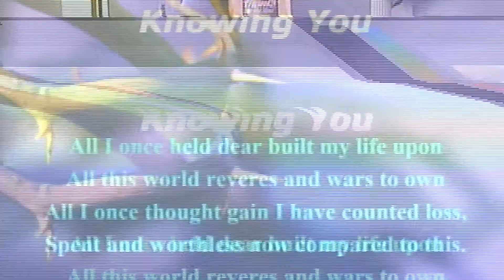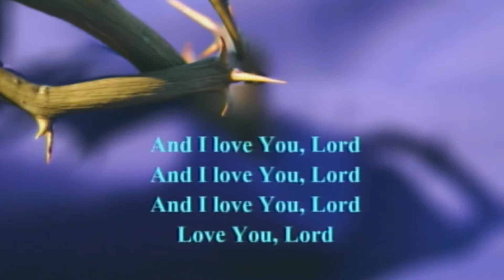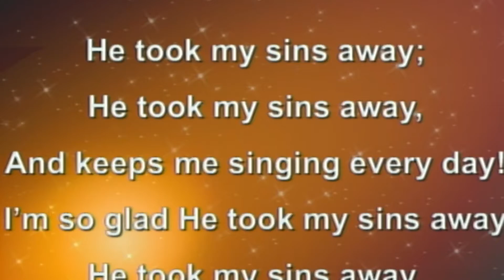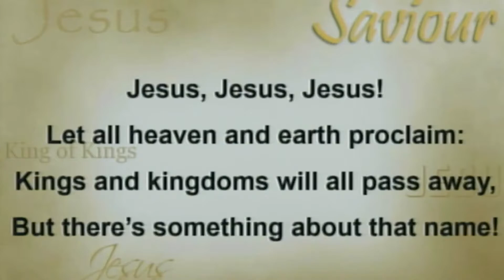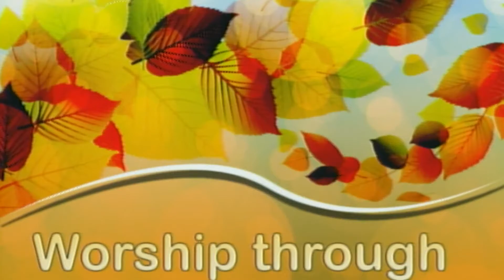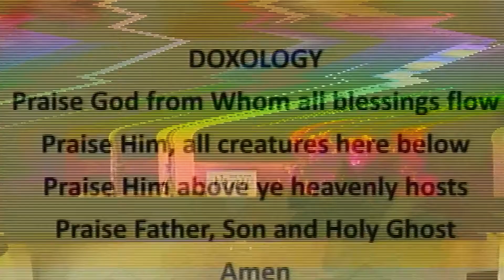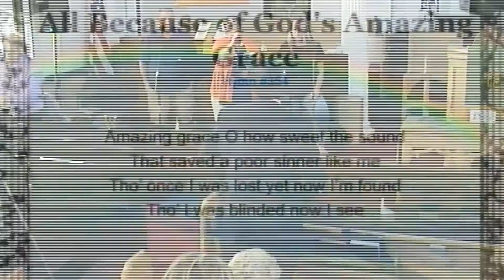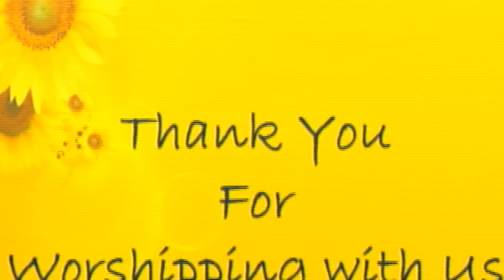Seventeenth Sunday After Pentecost 9/27/20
Copyright Licenses:
229969 (Church Copyright)
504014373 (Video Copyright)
CSPL073524 (Streaming, Podcast Copyright)